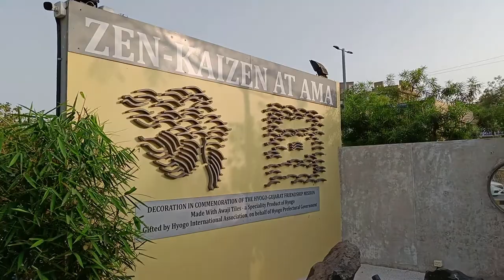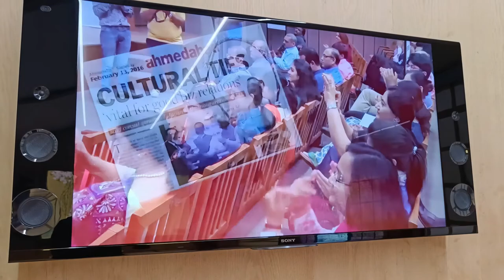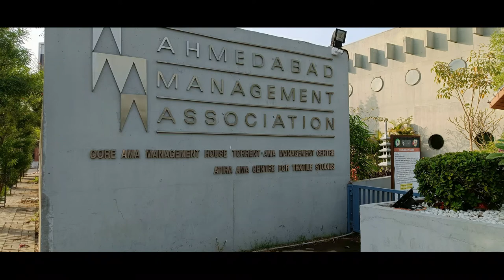ZEN-KAIZEN GARDEN AT AHMEDABAD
JAPAN GARDEN LOCATED IN AHMEDABAD IFTER LONG TIME I GOT SUNDAY OFF SO WITH MY BROTHER I WENT TO SEE THIS BEAUTIFUL PLACE.

OFFICIAL TIME TO VISIT START FROM "5:45 pm to 6:15 pm". "6:15 to 6:45 pm"."6:45 to 7:15 pm"."7:15 to 7:45.

ENTRY FEE IS:- 50 PER PERSON. FRIDAY, SATURDAY AND SUNDAY ONLY